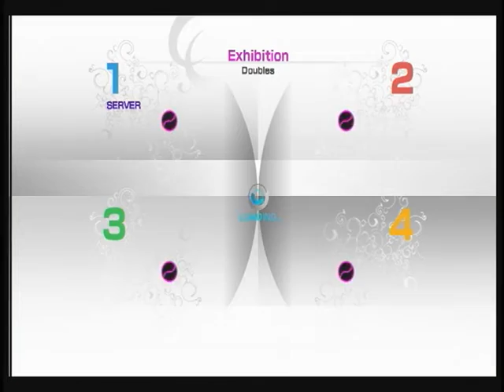パワスマ４ ダブルス１１６４